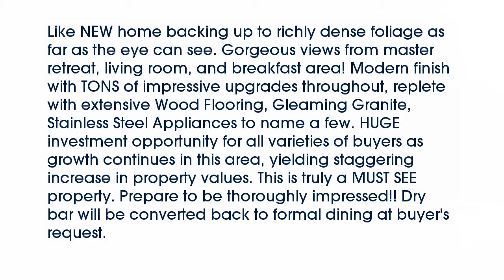Real estate for sale in Mckinney Texas - MLS# 13766977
604  Osage Drive
Mckinney Texas 75071
MLS# 13766977

604  Osage Drive
Mckinney Texas 75071
MLS# 13766977

Like NEW home backing up to richly dense foliage as far as the eye can see. Gorgeous views from master retreat living room and breakfast area! Modern finish with TONS of impressive upgrades throughout replete with extensive Wood Flooring Gleaming Granite Stainless Steel Appliances to name a few. HUGE investment opportunity for all varieties of buyers as growth continues in this area yielding staggering increase in property values. This is truly a MUST SEE property. Prepare to be thoroughly impressed!! Dry bar will be converted back to formal dining at buyer's request.